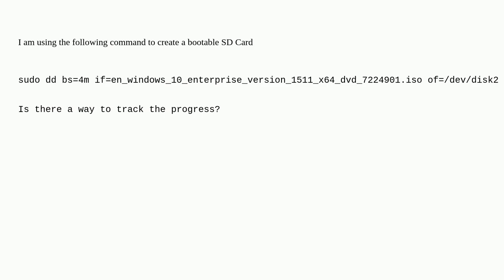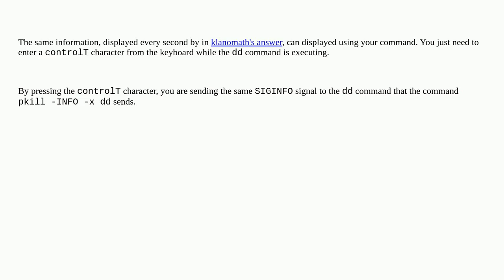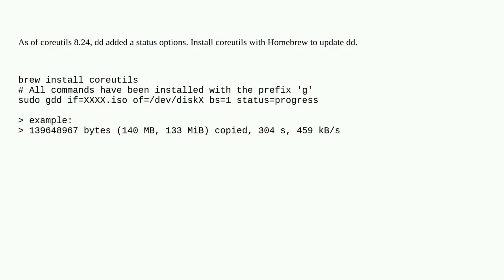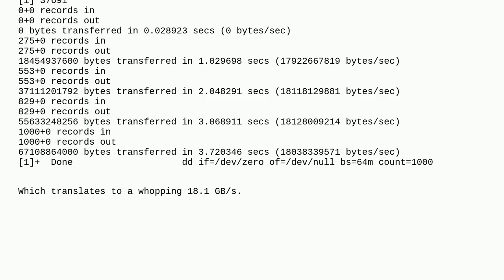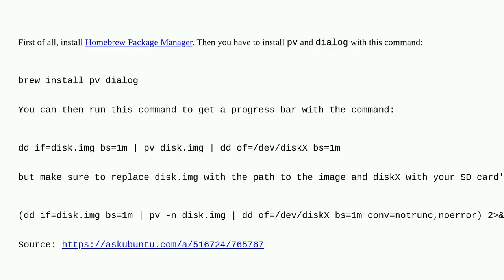Apple: How can I track progress of dd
How can I track progress of dd

A special thanks goes out to the community

  macos command-line